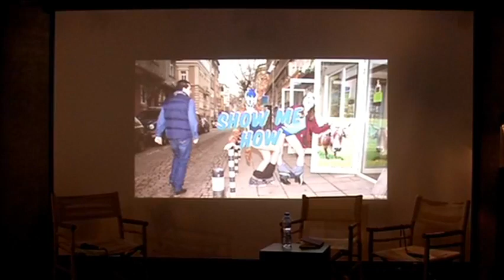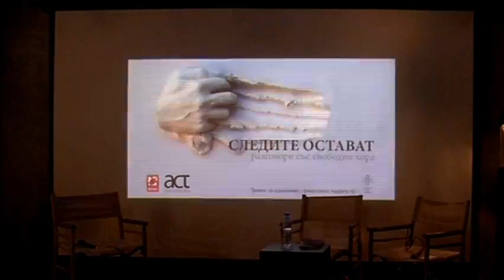Свободен разговор с Ива Свещарова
Пламен Харманджиев разговаря с Ива Свещарова